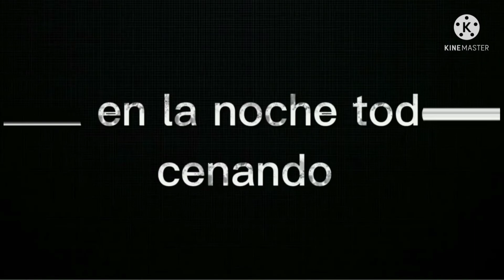Strange Boy capítulo 21 : celebrando el año nuevo 2022